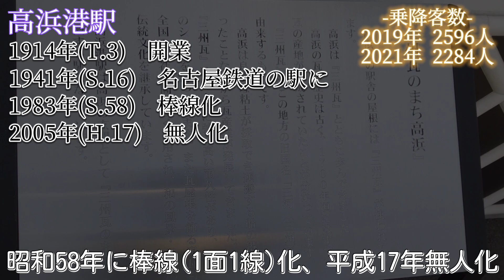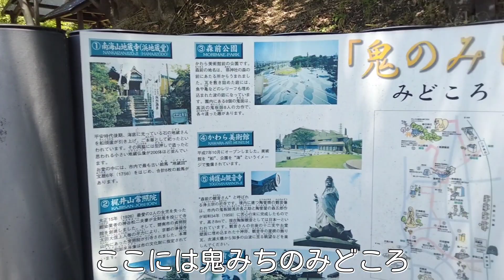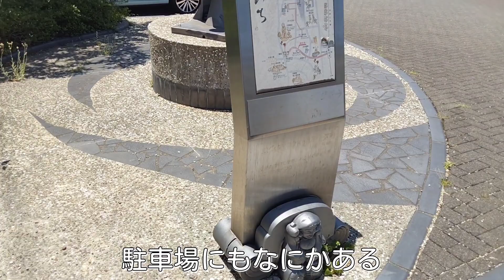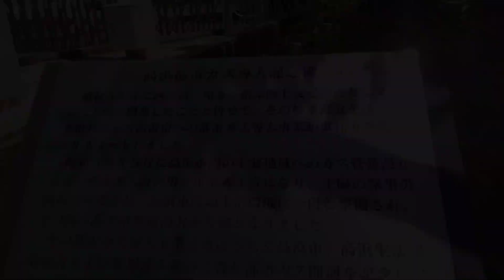【最終回】#12 鬼みち歩き / てつまち歩き Season2【火9】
この街には一体、なにがあるんだろう。─

鉄道がある街「てつまち」の魅力を
    歩いて見つける旅動画「てつまち歩き」
　　  シーズン2がこの夏、はじまる！

Season2
第12話[最終話]「鬼みち歩き」
てつまち歩きSeason2最終回！
瓦の街、高浜市の高浜港駅へ！
一富士、二鷹、三州瓦…？

○てつまち関連のリンク
❲サントラ❳
Original Soundtrack〈Season2〉
Coming Soon…

どうもゆきのんです！
このチャンネルでは主に名鉄の動画、たまに自作曲を投稿しています。
ただ列車を撮った動画の他に乗り鉄旅、廃線跡めぐり、鉄道PVなどもあります！